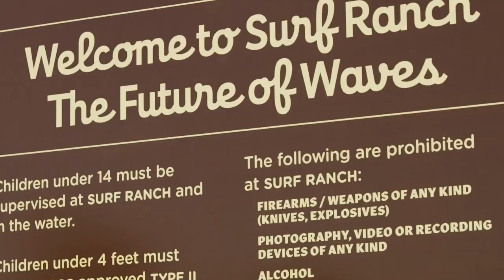SW's Fireside Chat Part 2 – Kelly Slater's Wave Pool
Part two of SW’s Fire Side Chat is here and this time around the boys do away with their own (extremely selfish) experiences from their trip to the ranch and get stuck into the neeeety greeeety. What’s a wave pool future look like? Will the Lemoore CT event sink or swim? Will they chuck animals in the thing to ocean things up a little more? And who the heck is gonna spend their hard-earned surfing the place when a killer El Nino season kicks in and the ocean fires off it’s face for eight months straight? Spoiler: People who don’t surf that good says Greg Webber. So even if you’ve had a complete gut full of wave pool talk, this little panel featuring Nick and Tom Carroll, Bob Bain, Derek Rielly, Greg Webber and Vaughan Blakey is worth 16 minutes of your time and if you think the boys are full of shiz, get on your keyboard and unload already!